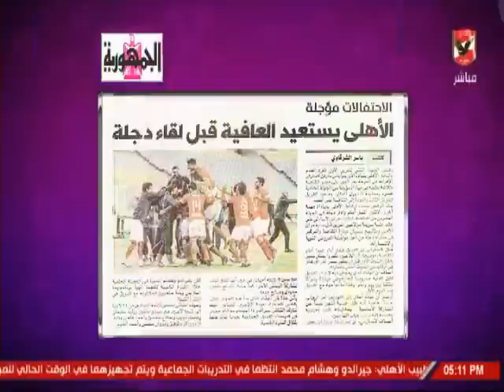شيما صابر واستعدادات النادى الاهلى من أجل لقاء وادى دجلة بالدورى